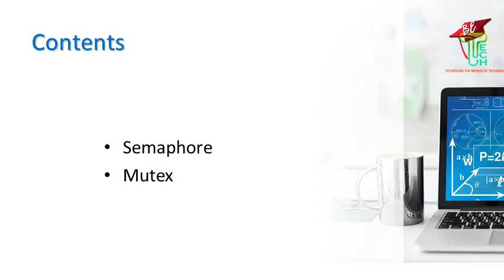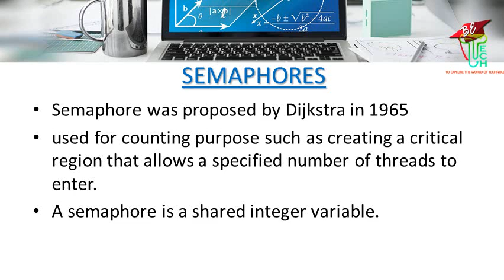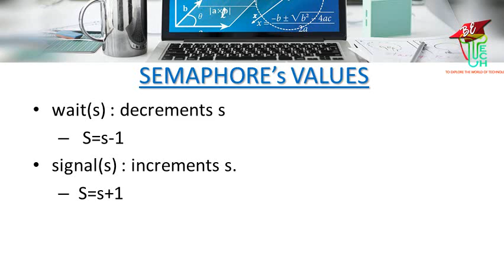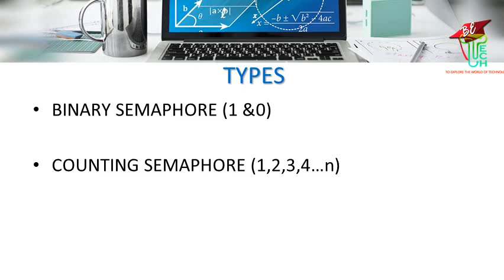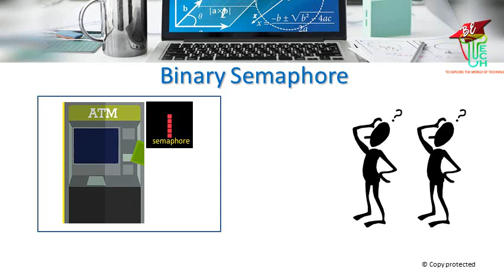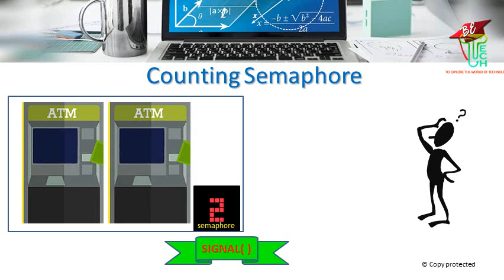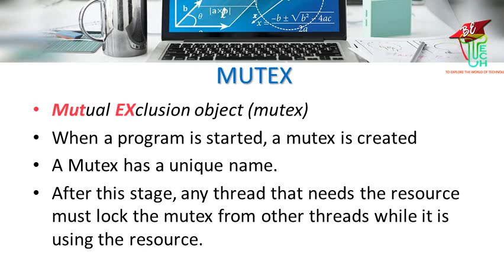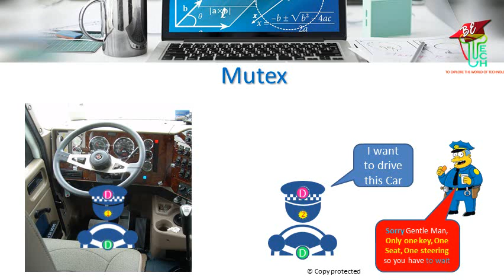Semaphore & Mutex... എന്താണെന്ന് ലളിതമായി മനസ്സിലാക്കാം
Inter-Process Communication-Part 5  (KTU-ECE)  in MALAYALAM
Subject: EC308 Embedded Systems
Module:V
Topics
   Semaphore
   Mutex